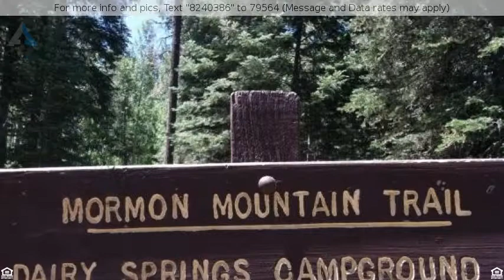$99,995 - 17690 S Krolak Way, Munds Park, AZ 86017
Residential Lot - Munds Park, AZ

Very private. Tucked away in a cul-a-sac.Surrounded by luxury homes.